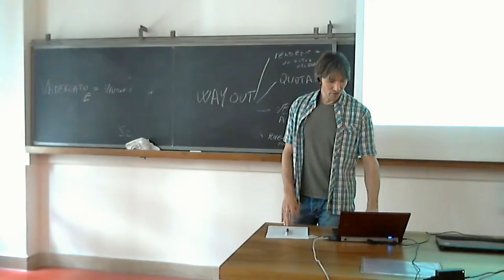Fabio Zaffagnini, L'allineamento con la propria strategia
In questo video Fabio Zaffagnini ci spiega che per far crescere il proprio progetto uno delle cose più importanti da seguire è l'allineamento tra la vision, la mission e le promesse fatte ai propri clienti. Secondo lo speaker il fatto di avere ben chiaro il proprio obiettivo e la strada da intraprendere, consente di non disperdere inutilmente energie e di guadagnare tempo.
Fabio Zaffagnini, laureato in geologia, lavora per diversi anni presso il CNR di Bologna come geologo marino. Dopo un’esperienza di molti anni da libero professionista, svolge il ruolo di direttore tecnico presso Proambiente, una start up nata dal CNR. Nel 2001 fonda Trail Me Up,  un progetto promettente, un servizio che, attraverso il web,  permette di svolgere visite panoramiche a 360 gradi di aree raggiungibili solo a piedi. Trail Me Up può essere definito il Google Maps di parchi naturali e luoghi incontaminati.